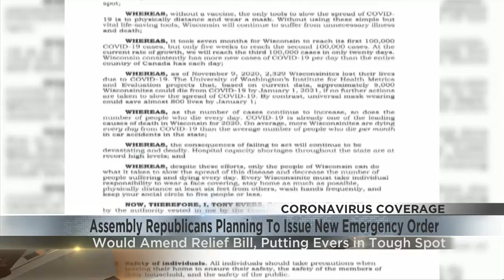Speaker Vos: GOP will end mask order as part of COVID relief bill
Assembly Speaker Robin Vos (R-Rochester) confirmed Wednesday his chamber will put in its own emergency order as an amendment to the pending coronavirus response package.